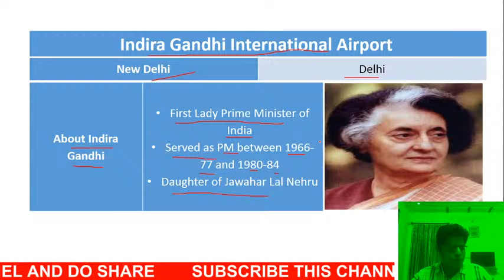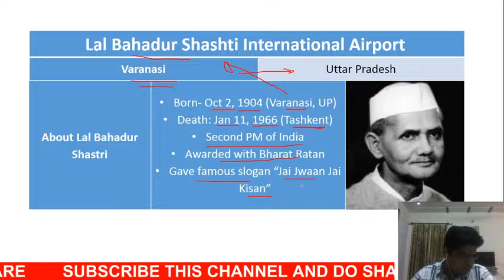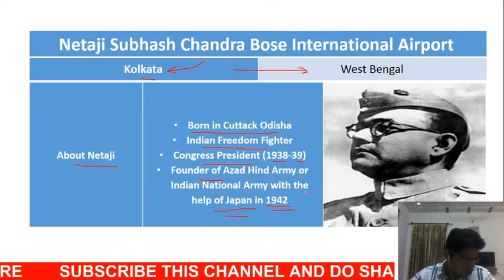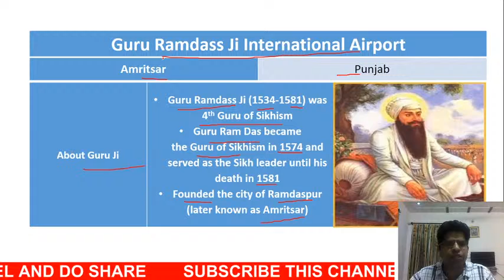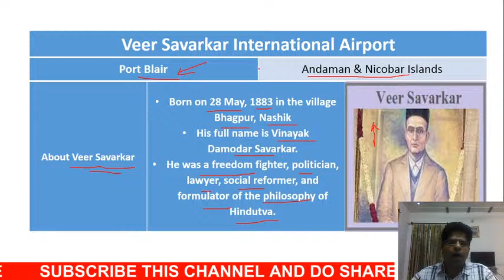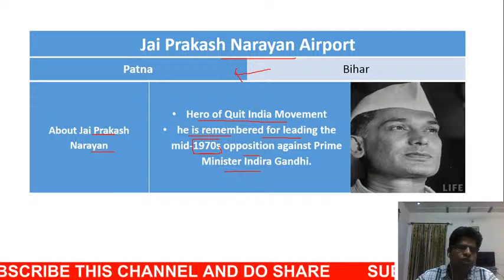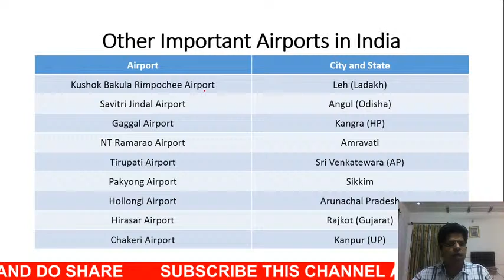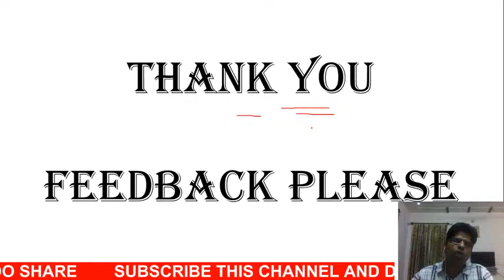LIVE 🔴 8:00 PM STATIC_GK-10 | MAJOR AIRPORTS IN INDIA AND WORLD || FOR-PPSC_PATWARI_PSSSB_PSEB